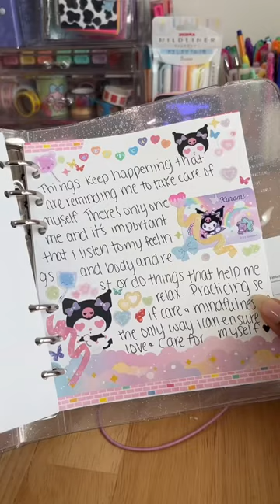🌈A6 wide binder journal with me - Kuromi self care spread💜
🌈 📒Grab your 6 ring binder and journal with me on any topic you like! To see more journaling videos from me, click this link ➡️

Hey Kiittens! I hope you guys enjoyed seeing how I completed this colorful kuromi spread in my a6 wide binder! Life has been life-ing lately so I wanted to journal about the importance of self care. A lot of times I neglect my needs or distract myself so much that I don't pay attention to my feelings and what my body needs to be at peace. So I decided to change that habit and begin listening to my body and feelings and engaging in self care when I need it! Practicing self care for me always looks different, sometimes it's a warm shower, watching the office tv show or even petting my cat Cobra among so many other healthy choices I can make. I guess I could also say journaling is a form of self care for me too as I find it fun and relaxing to put together different colors and patterns and write about things on my mind *when I'm not being a perfectionist lol*. Anyways, I love how pink and colorful this spread turned out! Kuromi with heart eyes was the perfect tough yet soft touch I needed to make this journal spread complete!

Btw, if you make journal spreads too, share them with me here or on instagram @katerakiitten! & if you have anymore journaling videos you'd like to see from me comment those below as well!